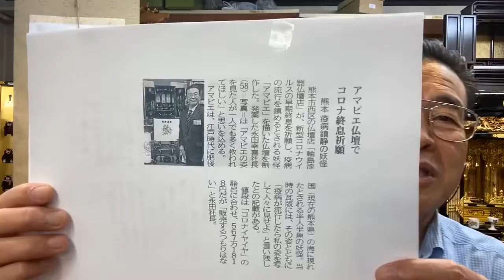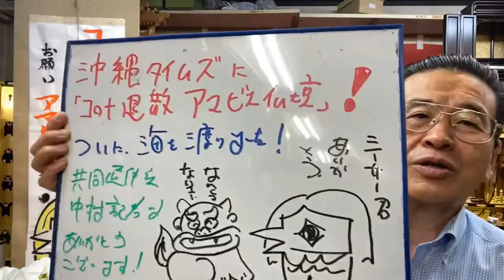アマビエ仏壇 沖縄タイムス 掲載 共同通信社 プレスリリース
『アマビエ仏壇』ドンドン新聞掲載されてます*\(^o^)/*

8月は、夜8時まで営業*\(^o^)/*
24時間受付どうぞお電話ください！